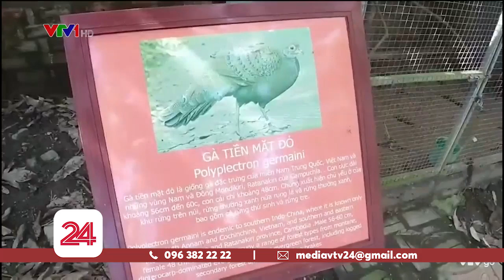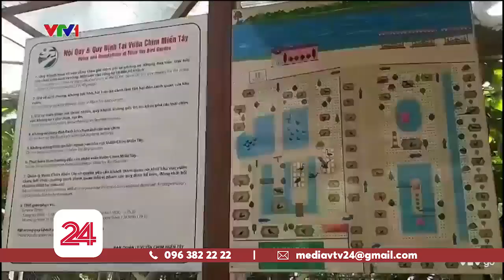Phát hiện hàng trăm cá thể động vật quý hiếm tại vườn chim miền Tây | VTV24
Nuôi nhốt hàng trăm cá thể quý hiếm không được phép, thậm chí còn bán vé thu tiền khách tham quan đã nhiều năm. Thế nhưng chính quyền địa phương lại không hề hay biết.